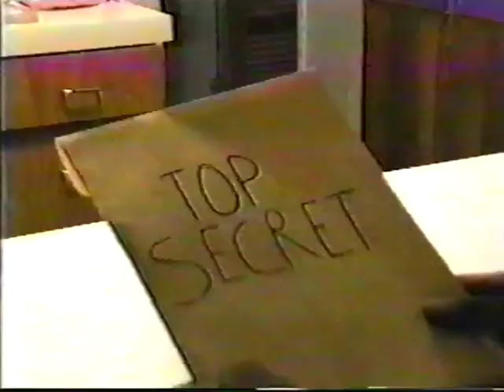Jono's Movies: The Montage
Stunts and action galore!